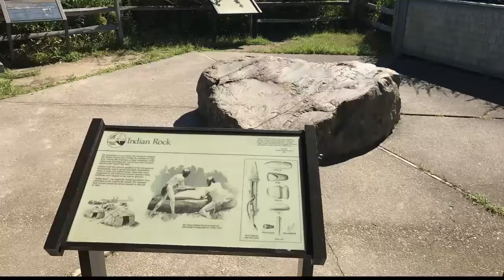Fort Hill - A Hidden Gem on Cape Cod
As part of our third episode of EsCape TV, we visit Fort Hill in Eastham and share why it is truly one of our favorite spots on the Cape.